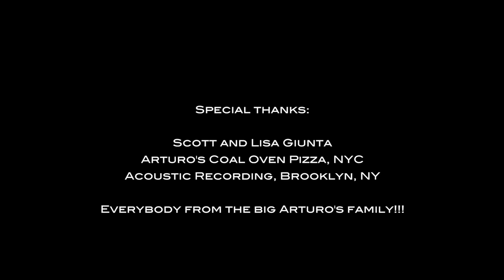Brooklyn Express Official Music Video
Official music video for Brooklyn Express, from the Posi-Tone Release, Sunward Bound.

Art Hirahara - piano
Donny McCaslin - tenor sax
Linda May Han Oh - bass

Video produced, directed and edited by Sara Pettinella (Little Comb Productions).
Video assistant - Jackson Notier

Special thanks to Scotty and Lisa Giunta at Arturo's Coal Oven Pizza, and the big Arturo's family!

Amazon CD

Amazon MP3